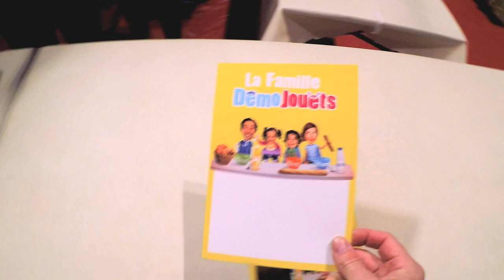(VLOG) 1er Meet-Up de la famille Démo Jouets au Parc Aventure Land ! On vous aime !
Un grand merci aux enfants, aux mamans et aux papas qui nous ont rejoins pour notre 1er Meet-Up au Parc Aventure Land ! On vous aime ! La famille Démo Jouets.

Musique Jingles par : KB

C'EST GRATUIT ! 😀